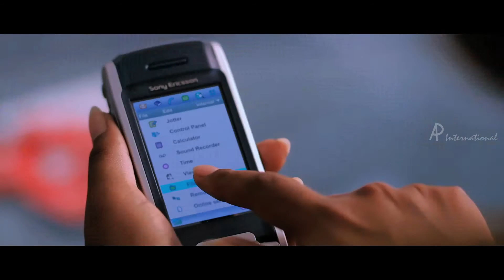Vazhakku En 18/9 -Mithun tries to woo Manisha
VAZHAKKU EN 18/9

Star cast Mithun Murali, Sri, Urmila Mahanta, Manisha Yadav